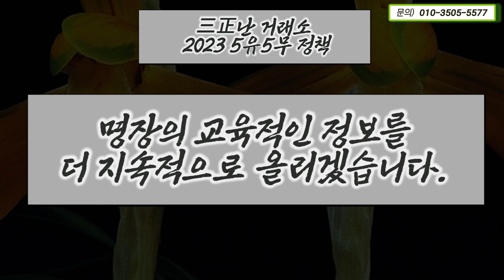[408편] 만사형통 하십시오! 명장의 신년사 [식테크, 춘란, 풍란, 다육, 난테크]